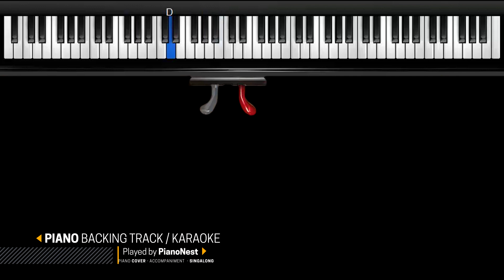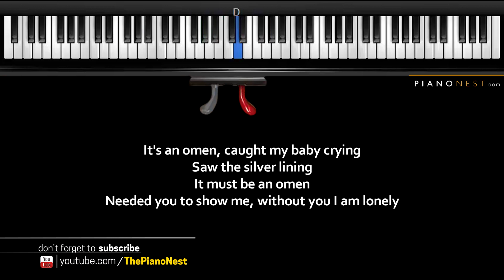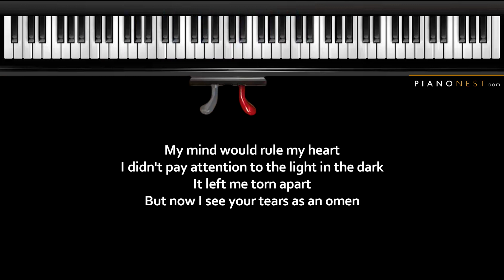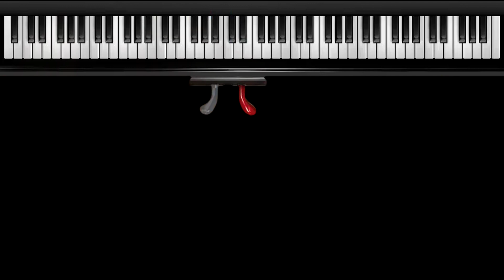Disclosure ft. Sam Smith - Omen - Piano Karaoke / Sing Along / Cover with Lyrics